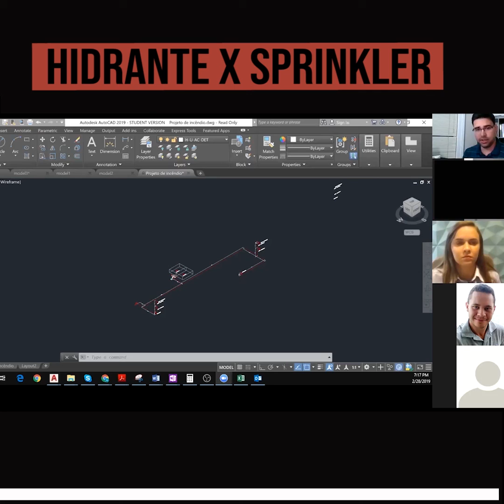Objetivo da Norma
Entendendo o objetivo da Norma